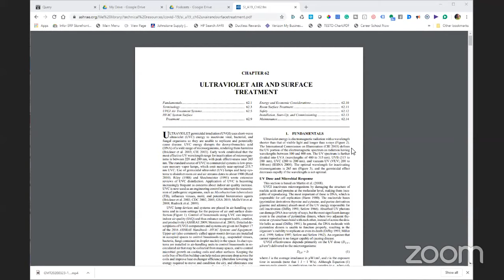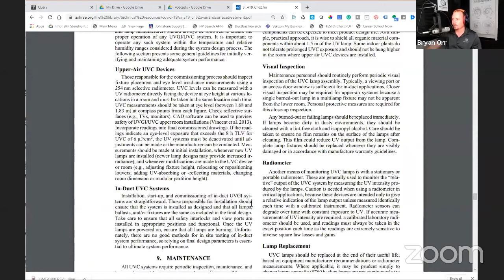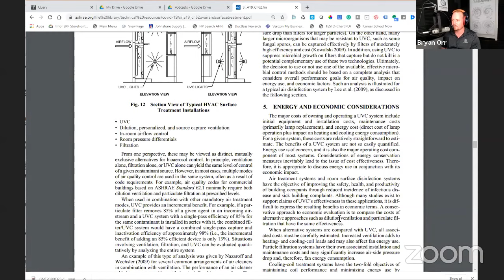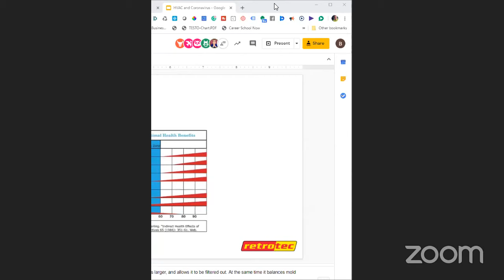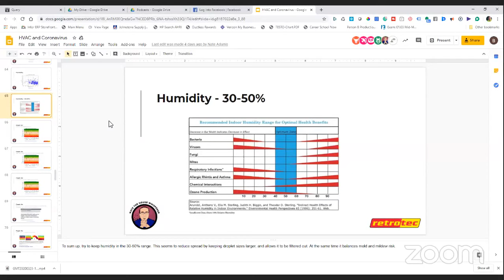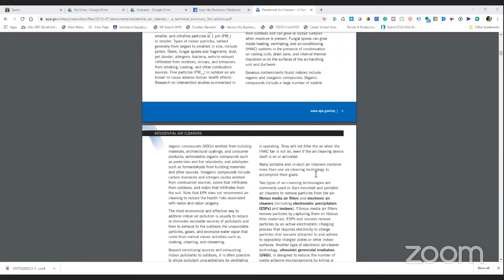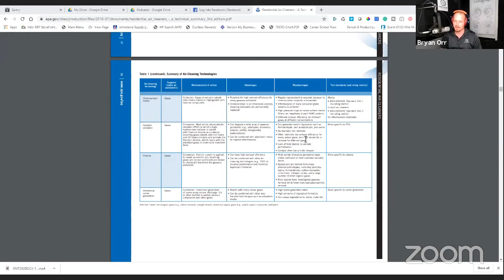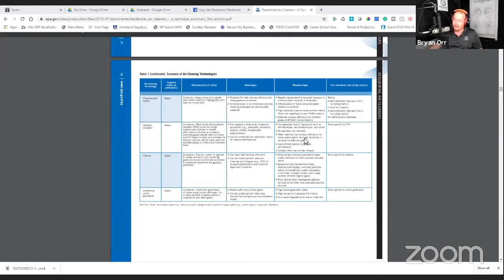UVC Air Purification - Live Podcast Part #1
Michael Housh, Eric Kaiser, Nate Adams, Joel Becker, Kaleb Saleeby, and Bryan stream a quarantine podcast on UVC air purification from the studio where he is quarantined. They talk about UVC as an IAQ product and if it's a strategy worth considering during the pandemic.

Michael believes that UVC air purification is a valid strategy to disinfect surfaces, but it's not his first choice for indoor air quality. PCOs also use UV lights, so there can be some confusion between the strategies that use UV light and UVC lights as the lone strategy. UVC lighting is typically less effective in the airstream than on surfaces, though the efficacy also depends on the airstream speed and microbes present. UV lighting in commercial applications also tends to be more precisely engineered than UV add-ons in residential applications.

Over time, UV bulbs lose their intensity over time and require replacement. As such, relying on the manufacturer-determined replacement timetable is recommended, not waiting for the bulb to burn out.

The "Holy Trinity" of IAQ does not focus on surface disinfection, which is what UV lights aim to do. In the case of SARS-CoV-2, the presence of UV lights on the evaporator coil is unlikely to reduce your chances of infection significantly. The virus has a short lifespan on surfaces and cannot reproduce without a host; even a bacterial host on the HVAC equipment likely won't become a major threat to the inhabitants. Controlling humidity (within reason) might be a more beneficial strategy for controlling viral activity, as viral transmission is typically more likely in dry conditions. However, mites, fungi, bacteria, and other contaminants have varying humidity requirements for growth, and higher-humidity environments that may combat viral transmission may allow fungi to thrive. However, we also have to keep in mind that our understanding of this particular virus is constantly evolving.

Ultimately, the claims that UV lights disrupt the genetic material of SARS-CoV2 may be accurate, but it likely isn't practical in terms of HVAC and IAQ accessories. Filtration and regular maintenance are also definitely worth our focus, but we simply don't have definitive facts about their effectiveness against the virus. Before we set standards, we need to have data from third-party peer-reviewed studies. In any case, there are appropriate applications for UVC lights, filtration, ventilation, PCOs, and so on.

Viruses also aren't "alive" in the same way that bacteria and fungi are, so we do ourselves no favors when we talk about "killing" viruses. Instead, a better long-term strategy could be to improve our home health and safety with other IAQ products, especially filters with high-quality media, so that our immune systems can fight viruses uncompromised.

Bryan and the crew also discuss:

Ozone production
Intensity vs. wavelength
Selling UV lights during the pandemic
Insulation types
Misapplication of UVC lighting
Where NOT to shine UV lights
UVC vs. photocatalytic oxidation
Degradation of surfaces and the release of VOCs
The development of standards from peer-reviewed studies
Probiotic micro-misting solutions
IAQ testing and sales